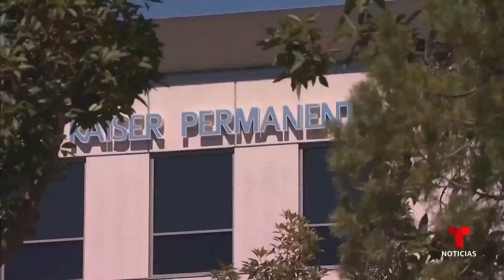Llegan a un acuerdo para terminar con la mayor huelga de salud de la historia | Noticias Telemundo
Video oficial de Noticias Telemundo. Así se logró luego de que el sindicato que representa a unos 75,000 trabajadores y la empresa llegaran a un acuerdo tentativo.